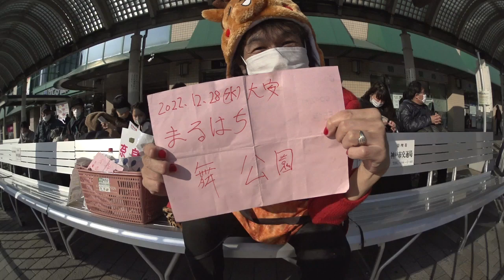2022.12.28(水)大安 1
28大安　末広がり　残🎍4日